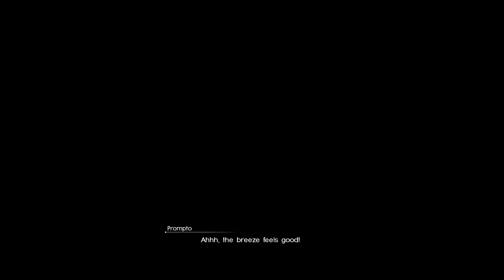Altissia and Volcanoes | Ed Plays Final Fantasy XV Part 49 | PS4 PRO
Noct and friends explore some bits of Altissia that they might have missed before. Also there is an active volcano that needs our attention.

About the game:
Final Fantasy XV is an open world action role-playing video game developed and published by Square Enix for the PlayStation 4 and Xbox One home consoles. Scheduled for a worldwide release in November 2016, it is the fifteenth main installment in the Final Fantasy series. The game features an open-world environment and action-based battle system similar to the Kingdom Hearts series and Type-0, incorporating the ability to switch weapons and other elements such as vehicle travel and camping.

The development cycle of Final Fantasy XV began in 2006, when it was a PlayStation 3-exclusive spin-off titled Final Fantasy Versus XIII,[c] and lasted approximately ten years. Tetsuya Nomura served as the original director and designer, creating the characters and story concept. In 2012, it was internally rebranded as the next mainline title and shifted to eighth generation platforms. Nomura was eventually replaced as director by Hajime Tabata. To expand the story without developing additional video games, a multimedia project called the "Final Fantasy XV Universe" was created: its products included an anime series and a feature film.